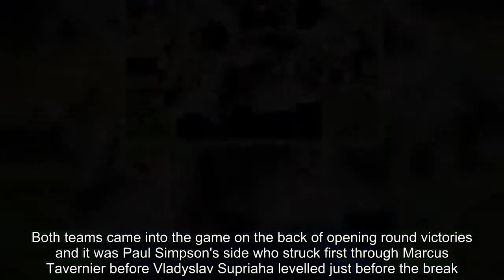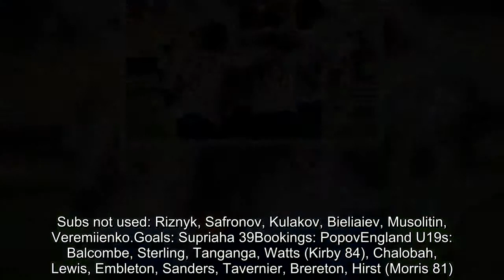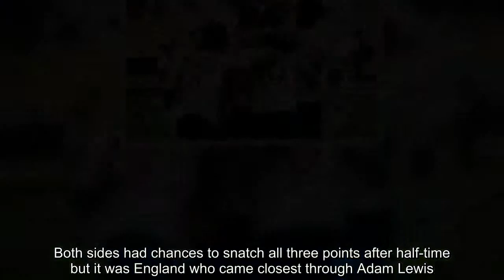Breaking News - Ukraine U19s 1-1 England U19s: Marcus Tavernier's opener cancelled out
England were held to a draw in their second group game of the European Under-19 Championships against Ukraine in Seinajoki on Friday.Both teams came into the game on the back of opening round victories and it was Paul Simpson's side who struck first through Marcus Tavernier before Vladyslav Supriaha levelled just before the break.The draw means England and Ukraine must now avoid defeat in their final group matches on Monday in order to progress to the semi-finals.   RELATED ARTICLES  Previous   1   Next   The Queen of Rome! Emily Ratajkowski poses with Roma jersey...  Having a ball! Arsenal stars Alexandre Lacazette and Hector...  Nikola Kalinic refuses World Cup silver medal after Croatia...  Alexis Sanchez flies to America to join Manchester United...  Share this article   Share   MATCH FACTS Ukraine U19s: Kucheruk, Bondar, Popov (Snurnitsyn 73), Mykolenko, Korniienko, Khakhlov (Chekh 90+2), Dryshliuk, Konoplia, Buletsa, Tsitaishvili (Remeniuk 62).Subs not used: Riznyk, Safronov, Kulakov, Bieliaiev, Musolitin, Veremiienko.Goals: Supriaha 39Bookings: PopovEngland U19s: Balcombe, Sterling, Tanganga, Watts (Kirby 84), Chalobah, Lewis, Embleton, Sanders, Tavernier, Brereton, Hirst (Morris 81).Subs not used: Cumming, Lamptey, Francis, Bayliss, Ennis, Gallagher, Ferguson.Goals: Tavernier 8Bookings: None   England started brightly and made a crucial breakthrough inside eight minutes.Elliot Embleton's corner was not cleared by Ukraine goalkeeper Vladyslav Kucheruk and it fell to Tavernier who struck a powerful half-volley into the far corner.The Three Lions were unable to take their slim advantage into the break though as their European rivals drew level five minutes before half-time.A lofted delivery into the penalty area was brought down by Supriaha before he held off the challenge of Trevoh Chalobah, swivelled and fired a devastating finish past a helpless Ellery Balcombe.Both sides had chances to snatch all three points after half-time but it was England who came closest through Adam Lewis.George Hirst put Lewis' delivery into the back of the net, only for the official to rule it out for offside. Lewis then had a go himself but his effort was palmed away by Kucheruk.   RELATED ARTICLES  Previous   1   Next   The Queen of Rome! Emily Ratajkowski poses with Roma jersey...  Having a ball! Arsenal stars Alexandre Lacazette and Hector...  Nikola Kalinic refuses World Cup silver medal after Croatia...  Alexis Sanchez flies to America to join Manchester United...  Share this article   Share